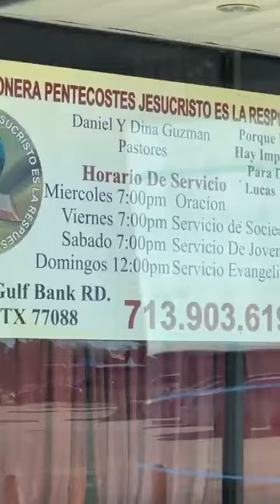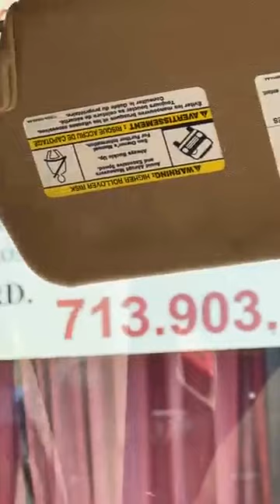ya en Huston